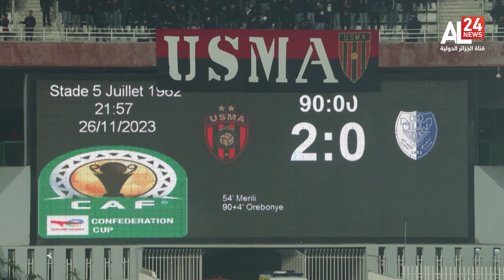النشرة الرياضية | 13:45 27 11 2023